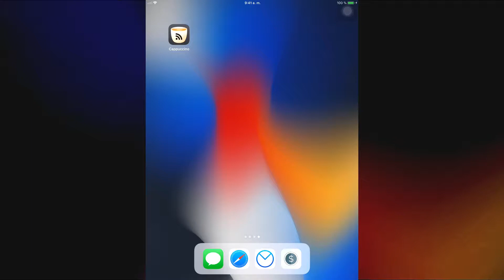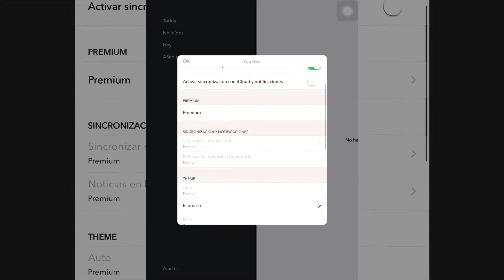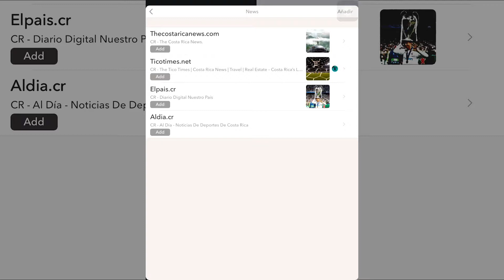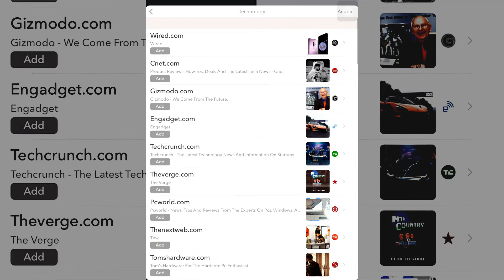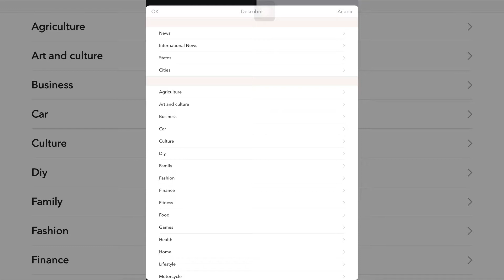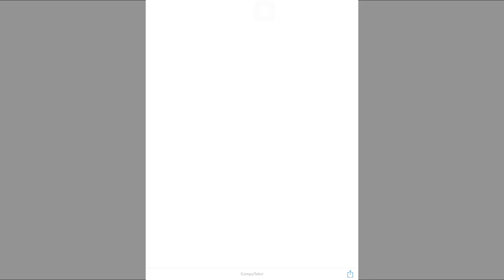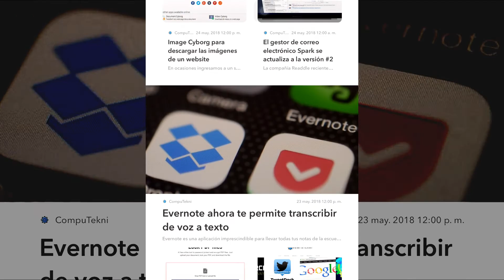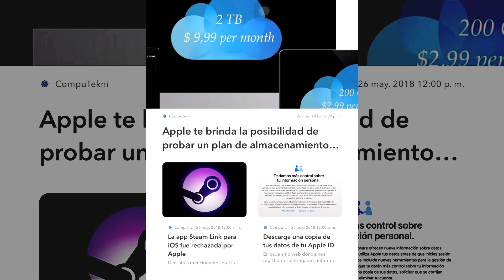Cappuccino - Lector de noticias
Bienvenidos.

Cappuccino es un moderno lector de noticias que integra notificaciones push en tiempo real, disponible para macOS y iOS, se puede utilizar de forma gratuita aunque integra un modelo de suscripción que permite liberar las siguientes funciones:

- Enviarle por correo electrónico un resumen diario en formato de boletín de noticias de las fuentes elegidas.
- Enviar notificaciones push para todas las entradas de noticias
- Permite la personalización de la interface por medio de algunas temas, el modo gratuito solo cuenta con un tema disponible.